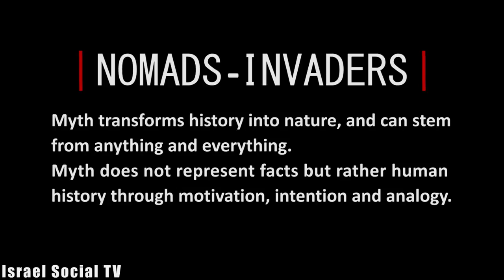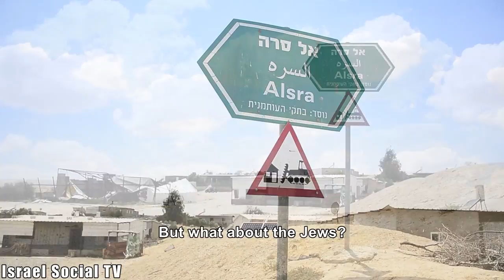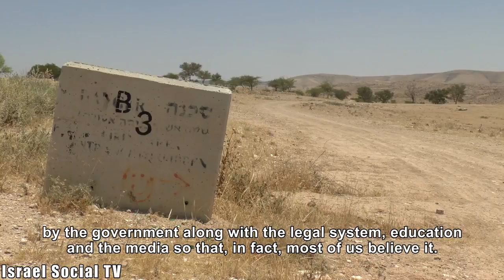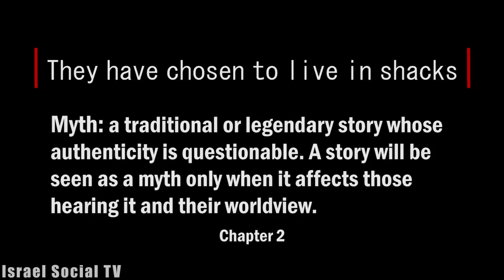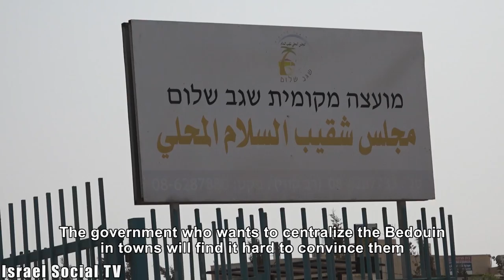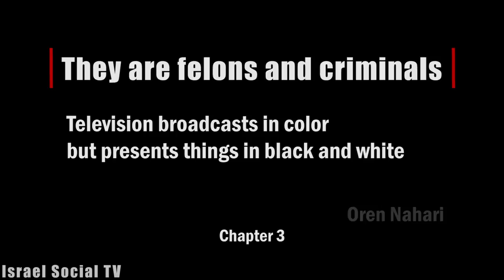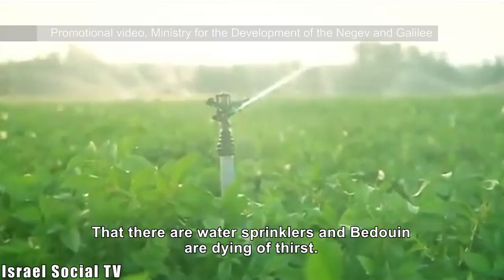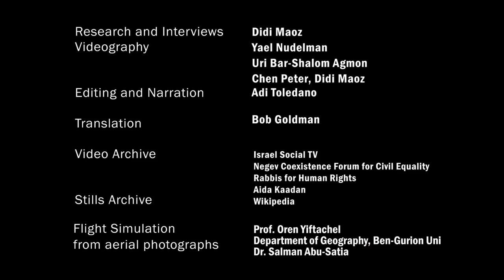Bedouins: Myths and Facts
They took over state lands decades ago and live there without permits. The police dare to enter their villages to impose order only with Special Forces. But as every child knows, they are nomads. And as such, they never had any connection to the land and certainly not ownership. Most have been served with demolition orders for illegal construction, but they show contempt for the law and are not deterred. The state acts leniently toward them offering them rehabilitation programs and relocation in new cities which have been created especially for them. However, they insist on living in tents and shacks and refuse to enjoy modernization that humanity offers.